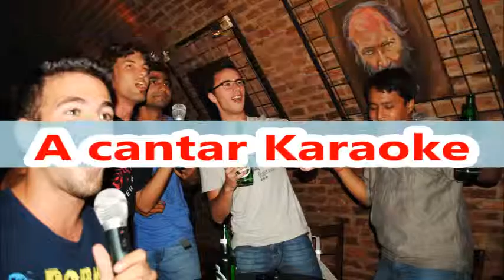Faranduleando 107.1 fm con su evento Campeonato Nacional de Karaoke agic Bar